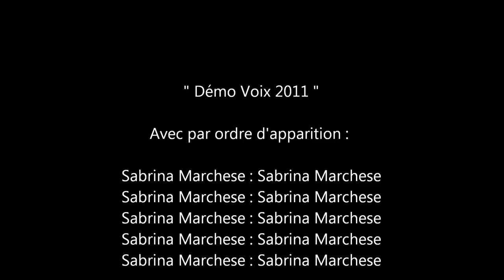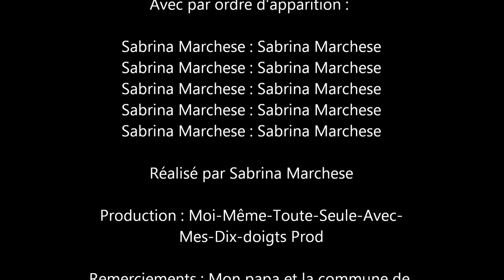Démo Voix Sabrina Marchese 2011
Démo Voix  2011